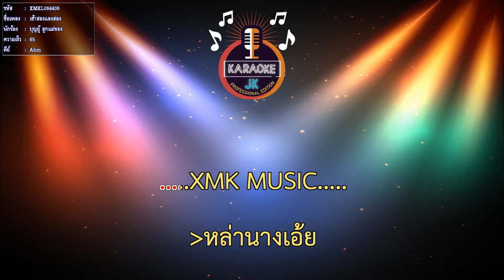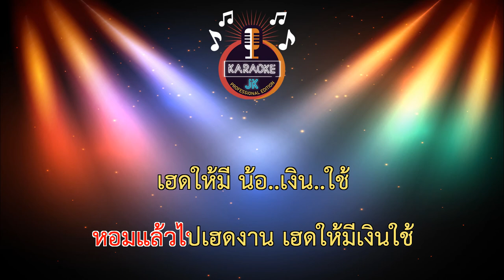เช้าสองแลงสอง (65-Abm) - บุญยู้ ลูกแม่ของ【 Cover By คาราโอเกะดนตรีสด 】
ເພງ : ເຊົ້າສອງແລງສອງ [ Chao Song Laeng Song ]
ຮ້ອງໂດຍ : ບຸນຍູ້ ລູກແມ່ຂອງ
ແຕ່ງໂດຍ : ບຸນຍູ້ ລູກແມ່ຂອງ
ດົນຕີ : ອຈ. ຕຸ໋ຍ ອົນທະວົງສາ
ໃສ່ລາຍດົນຕີ : ອຈ. ສົດ ບຸນທະລິກ